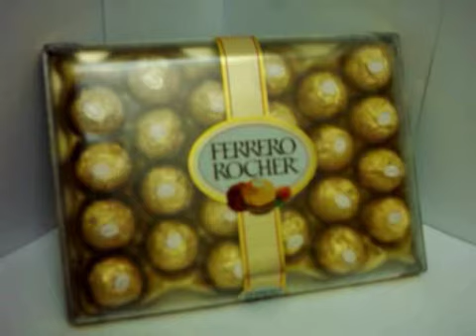2 boys, 1 girl and a chocolate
stupid trio - 2 boys, 1 girl and a chocolate